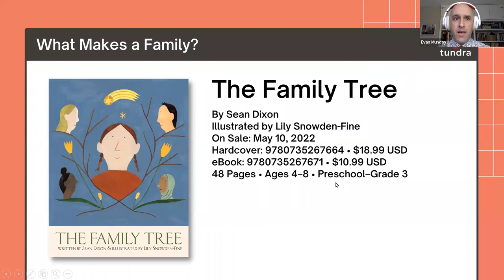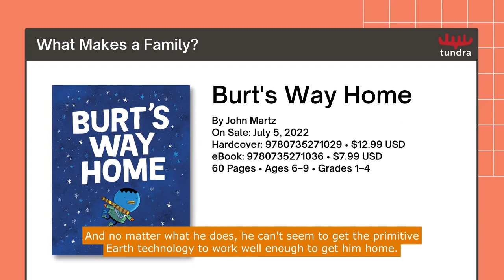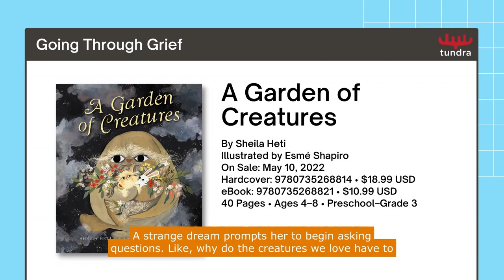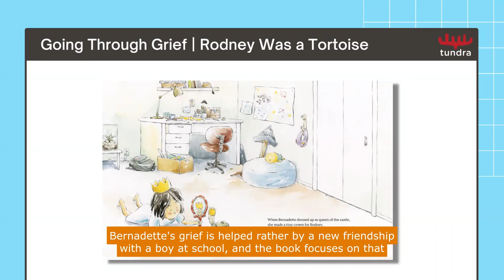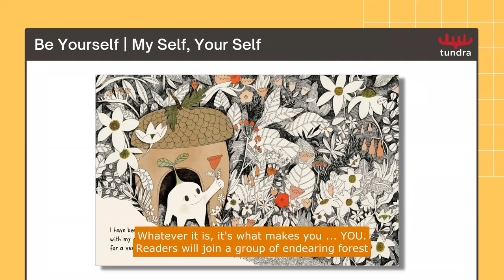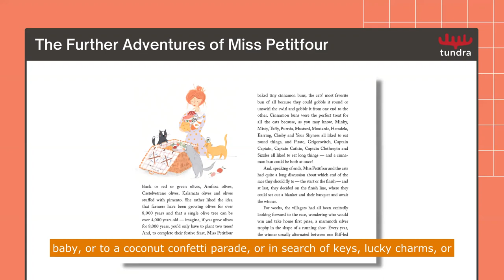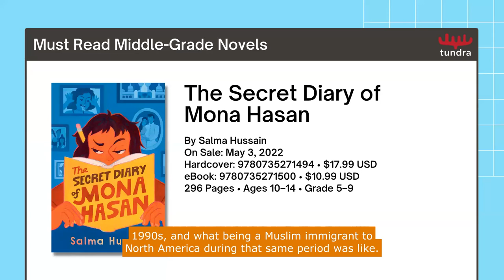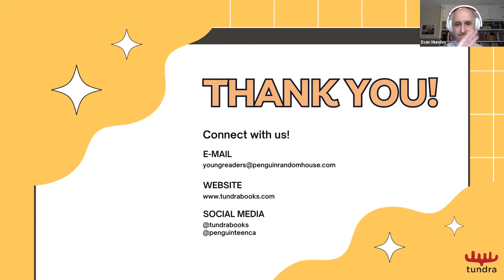SLJ Day of Dialog: Spring 2022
Join our Publicity Manager, Evan Munday, as he presents a dozen new books perfect for your library, classroom, or home. From picture books to chapter books and middle-grade novels, there's a book for everyone! Recorded for School Library Journal's Spring 2022 Day of Dialog.